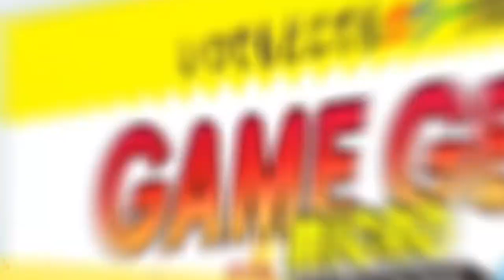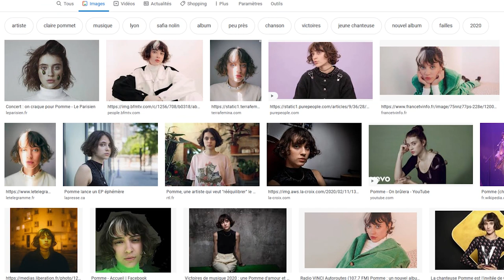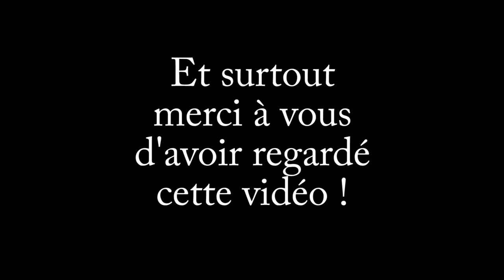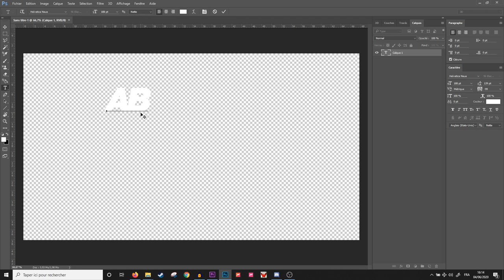JEAN MARIE LE PEN GAMING 29 XÉNOPHOBE CHRONICLES ft. BENZAIE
Avec un titre pareil, il fallait tester ce jeu.

IL
LE FALLAIT.